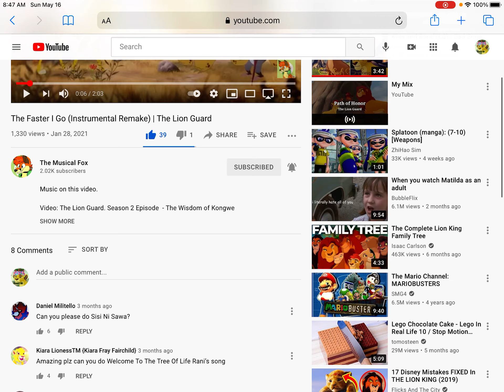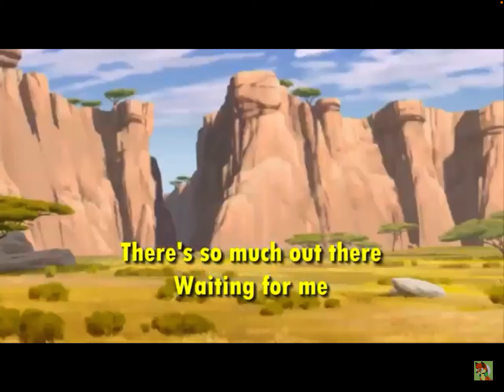The Lion Guard Fandub Part 5 REMAKE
On a scale of 1-10 how good is my gross voice